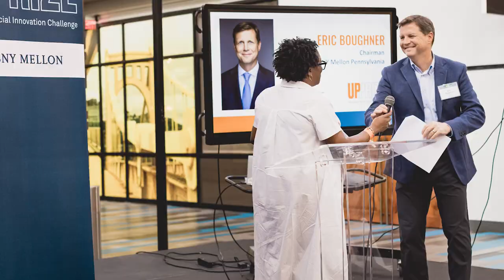Pittsburgh South Breeze Event Photography